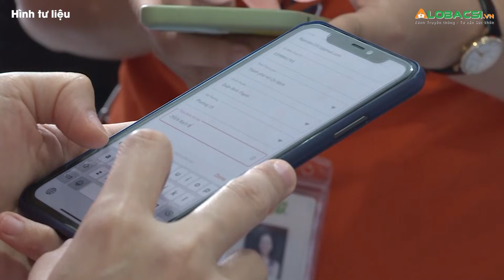Lập Ban chỉ đạo Chiến dịch tiêm chủng vắc xin COVID-19 toàn quốc | Video AloBacsi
Bộ Y tế ngày 24/6 thành lập Ban Chỉ đạo triển khai Chiến dịch tiêm chủng vắc xin COVID-19 toàn quốc, nhằm tổ chức tiếp nhận, vận chuyển, bảo quản, tiến hành tiêm chủng an toàn.

MỌI GÓP Ý XIN GỬI VỀ:
Hợp tác nội dung:  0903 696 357